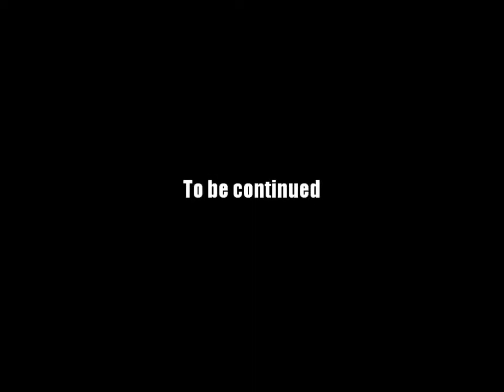AQ Worlds "Take On Tergum" (Quest)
Quest:Take On Tergum

NPCs:Johnny G

Monster List:Tergum

Turn in:Tergum Taken Down x1

Equipment Won:None